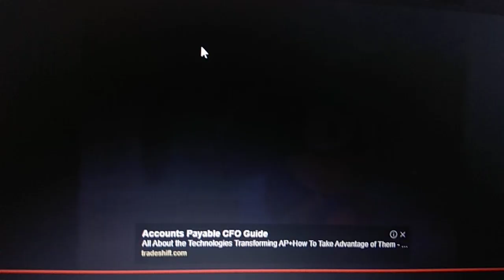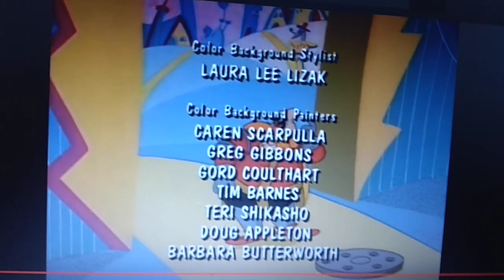Adventures Of Sonic The Hedgehog Ending Scenes With That's All Folks